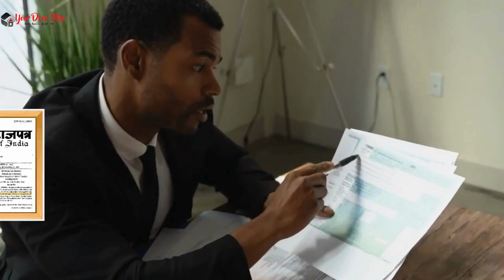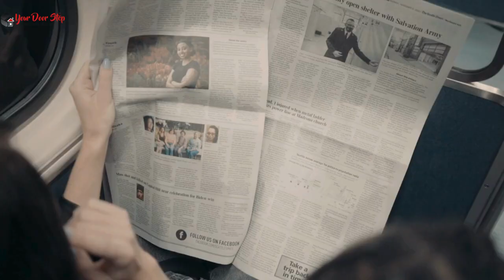चाईबासा में आधार कार्ड में नाम कैसे बदलें | Name Change in Aadhaar in Chaibasa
नमस्ते, दर्शकों! हमारे चैनल Yourdoorstep पर आपका स्वागत है चाईबासा में, जहां हम जटिल प्रक्रियाओं को सरल बनाते हैं। आज के वीडियो में चाईबासा में, हम आपको गजट प्रक्रिया का उपयोग करके आधार कार्ड में नाम बदलने के कदमों के माध्यम से मार्गदर्शन करेंगे।

वीडियो की उच्च बिंदुएं:

चाईबासा में आधार कार्ड में नाम बदलने की आवश्यकता को समझना।
Gazette प्रक्रिया को सुलझाना और यह कैसे काम करती है चाईबासा में।
चाईबासा में आधार कार्ड में नाम बदलने के लिए आवश्यक दस्तावेज़।
चाईबासा में Gazette का उपयोग करके आधार कार्ड में नाम बदलने की ऑनलाइन आवेदन प्रक्रिया।
चाईबासा में सहानुभूति के लिए टिप्स और सावधानियां।